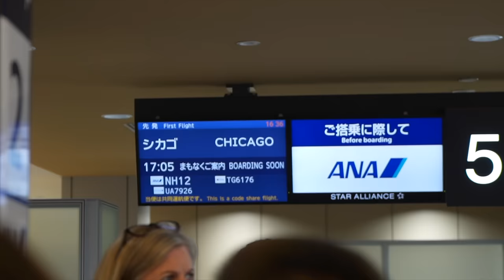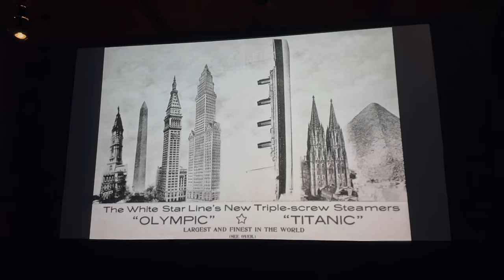bất ngờ qua Mỹ thăm bạn trai... failed* 🇺🇸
Hi Wings  💕

Nếu WINGS thích video lần này, thì đừng quên tặng Nguyên một cái LIKE và SHARE video này nhé!

I love y’all pặc pặc 💙

♡ CÔ NGUYÊN XÀI ♡

© Bản quyền thuộc về Nguyen Newin
© Copyright by Nguyen Newin Channel ☞ Do not Reup